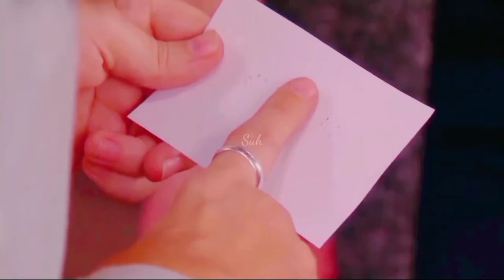História de Santiago e Mary || Parte 5